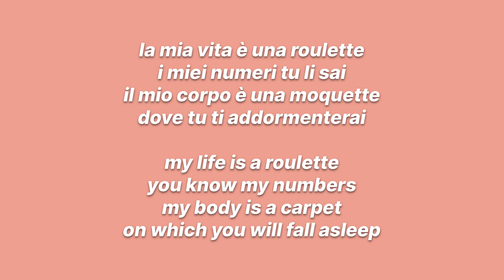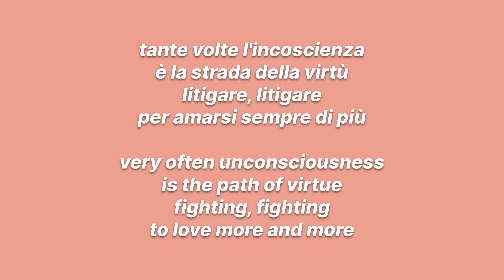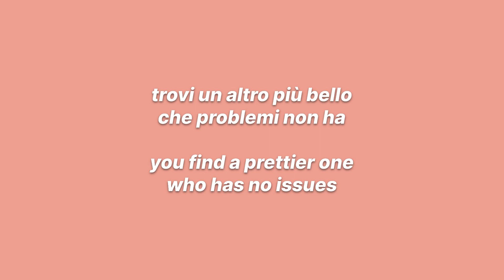Tanti Auguri - Raffaella Carrà [ita+eng lyrics]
“Tanti Auguri” by Raffaella Carrà, italian and english lyrics
“Tanti Auguri” di Raffaella Carrà, testo in italiano e in inglese